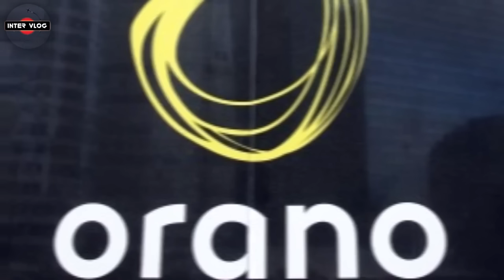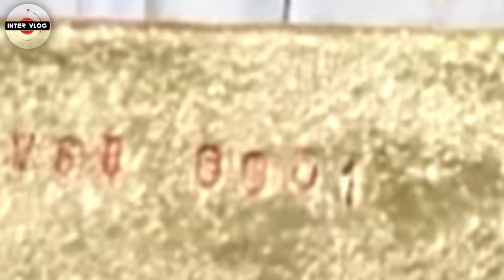BURKINABE MINERS TAKE BACK 2 GOLD MINING FACILITIES FROM FOREIGN COMPANIES IN BURKINA FASO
Burkina Faso nationalises two gold mines mired in legal dispute.

Please use the sharing tools found via the share button at the top or side of articles. Copying articles to share with others is a breach of FT.com T&Cs and Copyright Policy. Subscribers may share up to 10 or 20 articles per month using the gift article service.

 Burkina Faso has struck a deal to nationalise two gold mines for about $80mn that London-listed Endeavour Mining agreed last year to sell to Lilium Mining for more than $300mn.

Lilium will transfer ownership of Boungou and Wahgnion to the west African state, which will pay Endeavour $60mn in cash, the FTSE 100 company said in a statement on Tuesday. Burkina Faso will also pay a 3 per cent royalty on up to 400,000 ounces of gold sold from Wahgnion, the statement said, a provision that analysts estimated was worth $20mn.